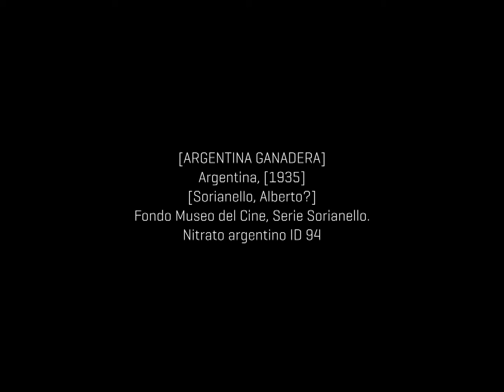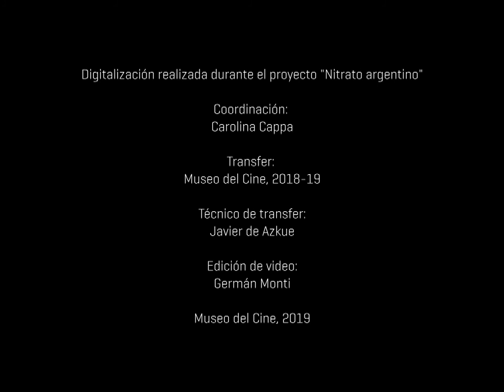Nitrato argentino - [Argentina ganadera]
[ARGENTINA GANADERA]
Argentina, [1935]
[Sorianello, Alberto?]
Fondo Museo del Cine, Serie Sorianello.